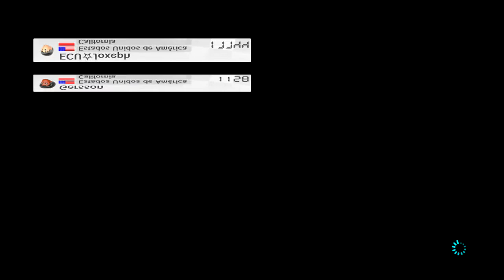Mario Kart EP27 - Camino a los 20K de puntos junto con Gersson (WorldWide - Mundial - 150cc)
Gameplay: Joxeph y Gersson